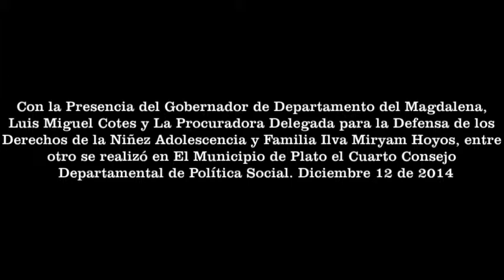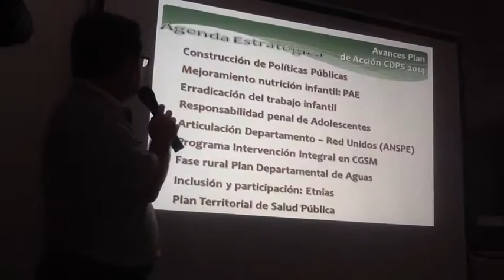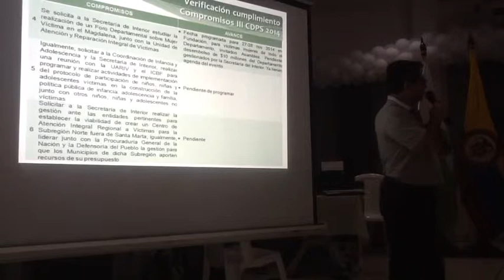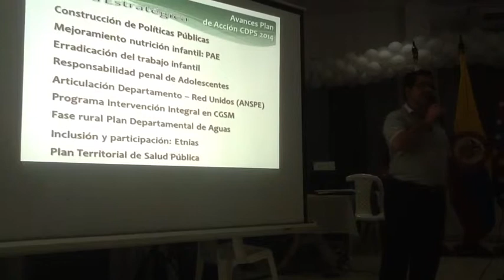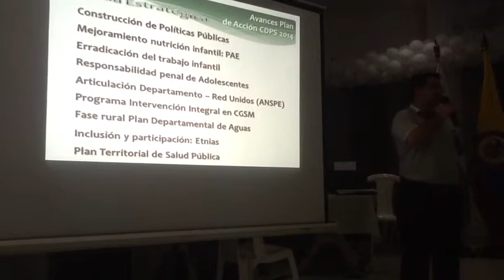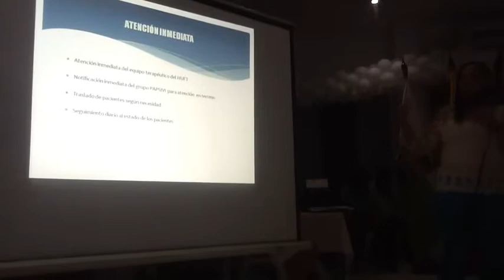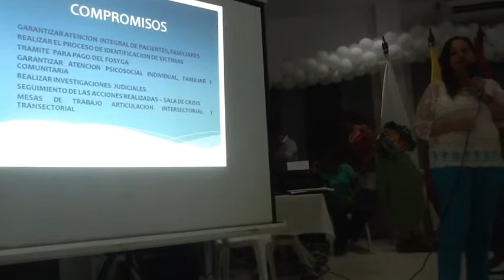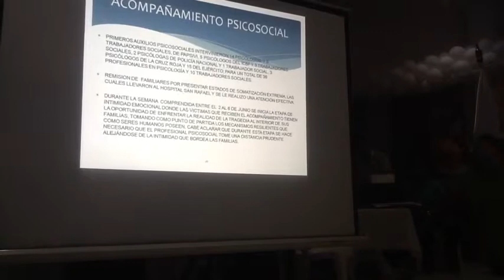Gobernador Luis Miguel Cotes, 4o Comité de Política Social realizada en Plato Magdalena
Con la Presencia del Gobernador de Departamento del Magdalena, Luis Miguel Cotes, La Procuradora Delegada para la Defensa de los Derechos de la Niñez Adolescencia y Familia Ilva Miryam Hoyos, entre otro se realizó en El Municipio de Plato el Cuarto Consejo Departamental de Política Social. Diciembre 12 de 2014